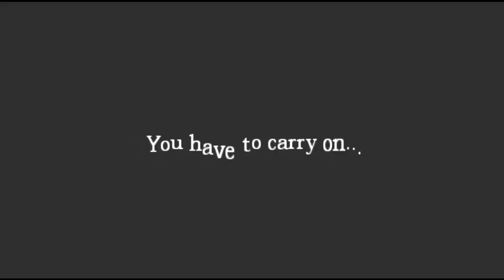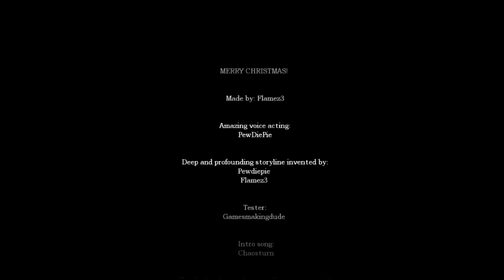Amnesia Christmas special part 1 Santa House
Santa ma svoj dom plny jumpscarov a ja som dostal infarkt.